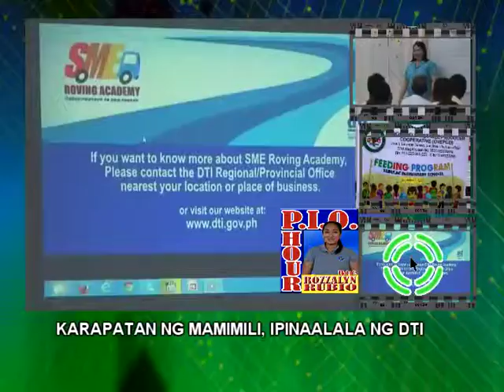Karapatang ng Mamimili, Ipinaalala ng DTI